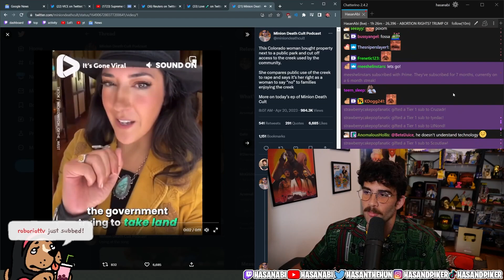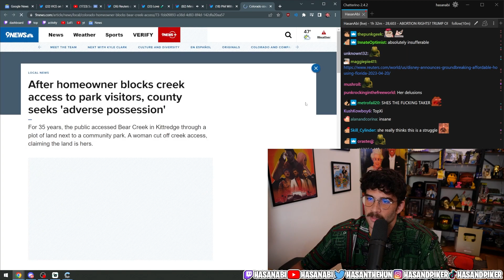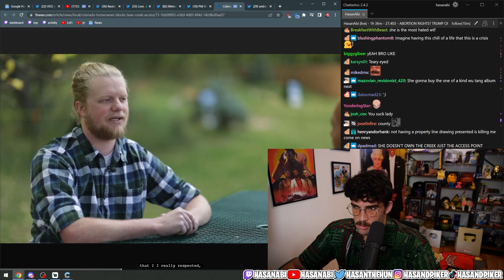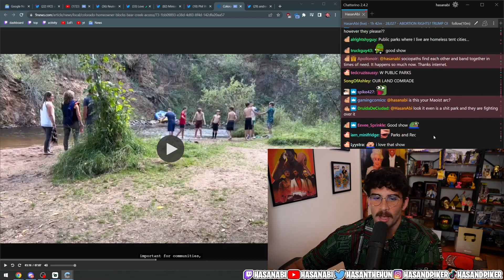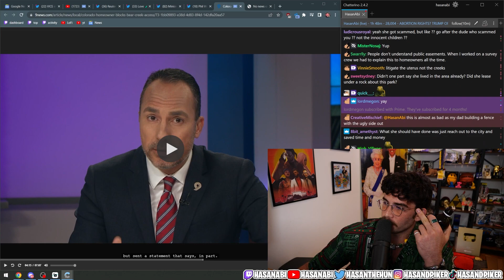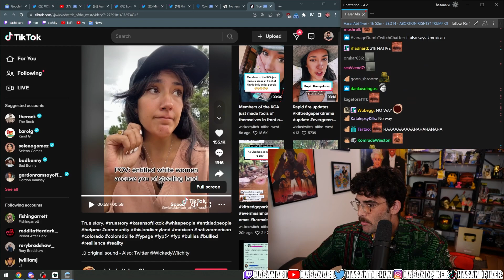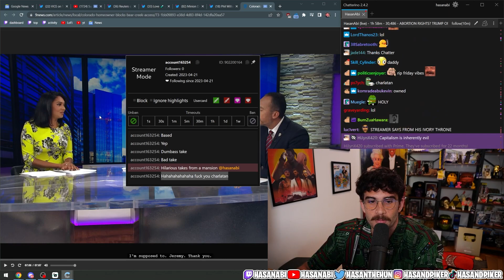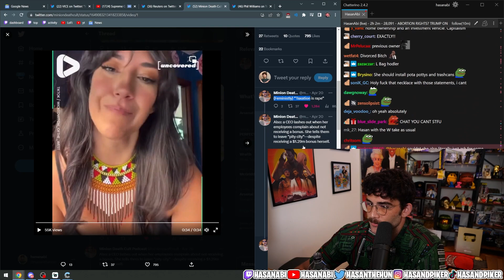Woman Claims Public Creek As Her Own, Cuts Off Access | Hasanabi News